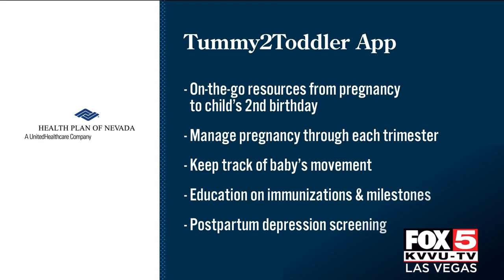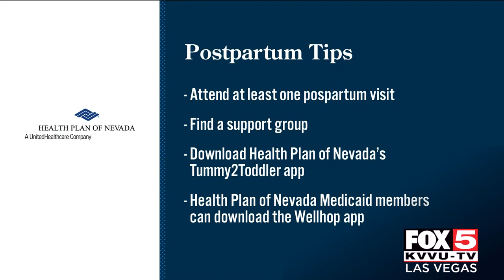Supporting expecting mothers through Health Plan of Nevada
Health Plan of Nevada shares information about their programs that help expecting mothers before and after they give birth.